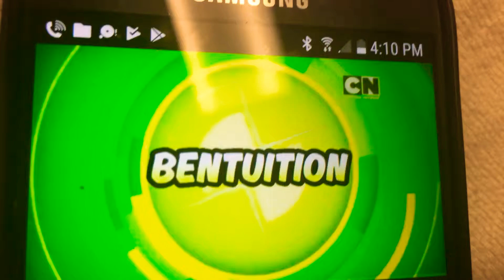Ben 10: Bentuition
Ben 10 by Cartoon Network (Big Idea)